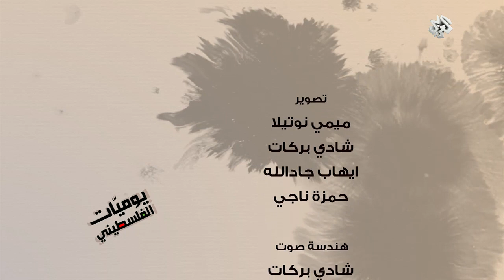يوميات الفلسطيني | قطف الزيتون